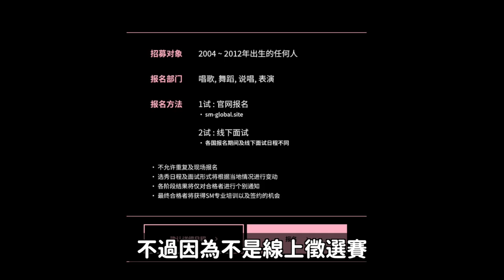2023年SM全球徵選賽開始了/ENHYPEN成員韓國史爭議發文道歉/BIGBANG太陽會跳舞嗎?｜DenQ